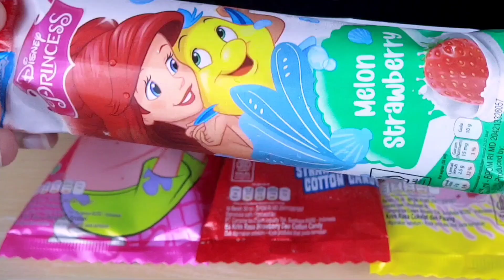ASMR MUKBANG ES KRIM KARAKTER ‼️ SPIDER-MAN || SpongeBob || PATRICK || MERMAID || LOVE